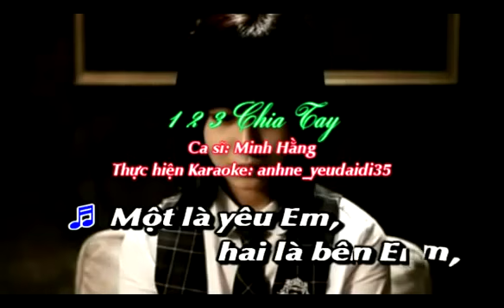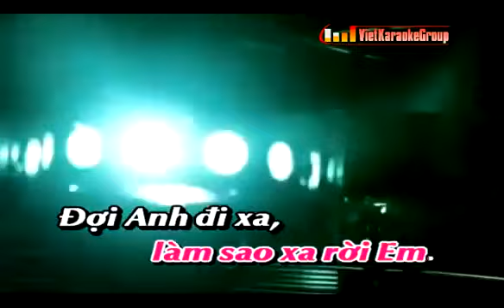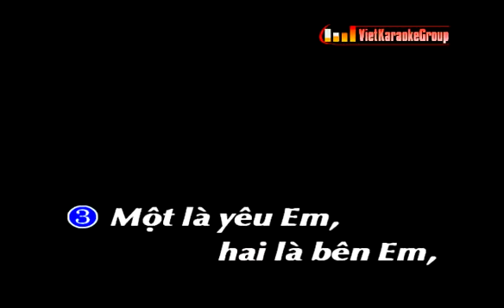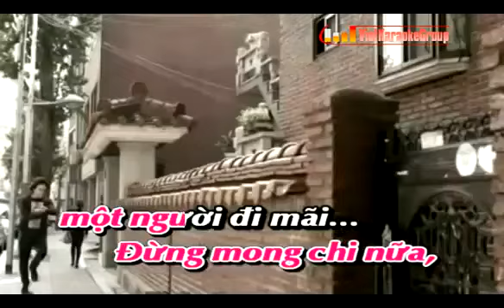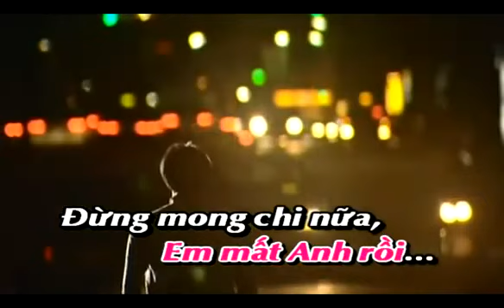1 2 3 Chia tay Minh Hằng (vietkaraoke.com)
Trò chuyện với ban mới, chia sẻ ảnh và sở thích, thậm chí hẹn hò ở